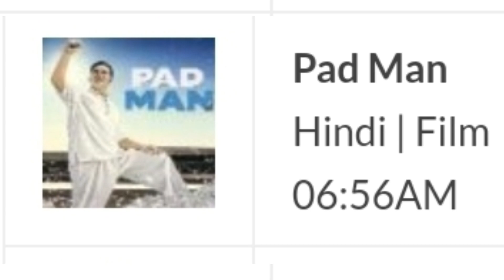Dd Free Dish 5 New Big Updates Today 17 December 2022